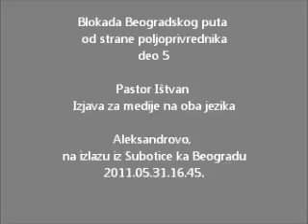Pastor Ištvan izjava za medije na oba jezika